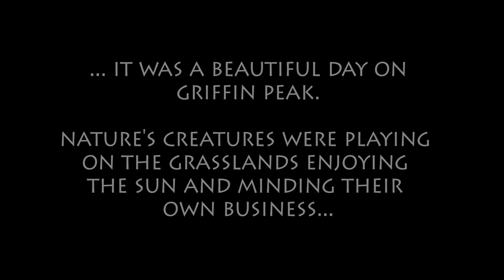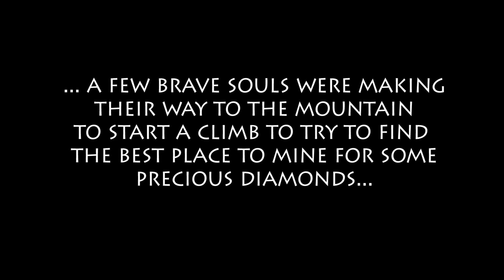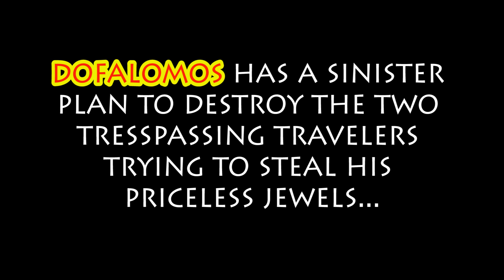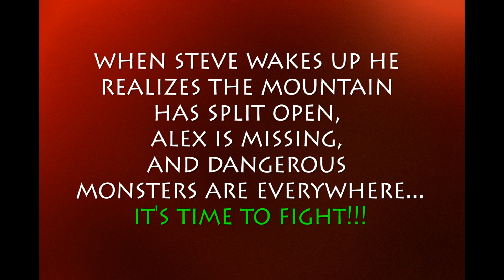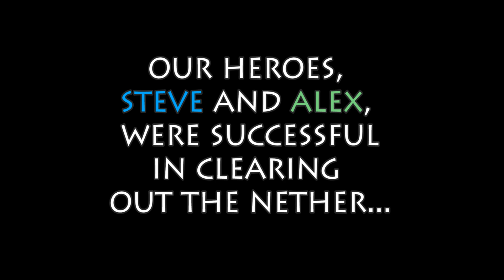Volcano of Doom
by Gage Waddell 5th grade.